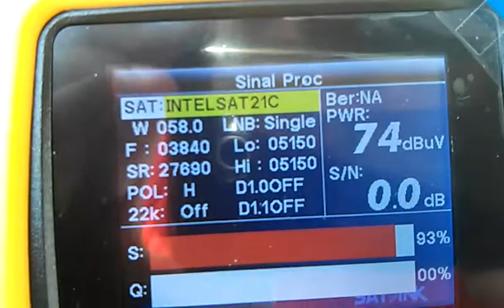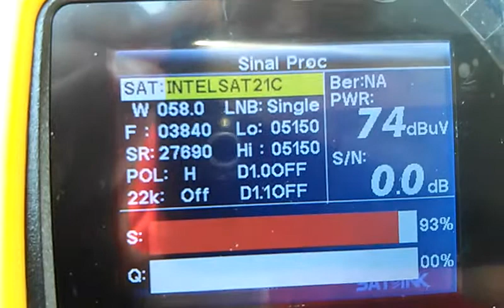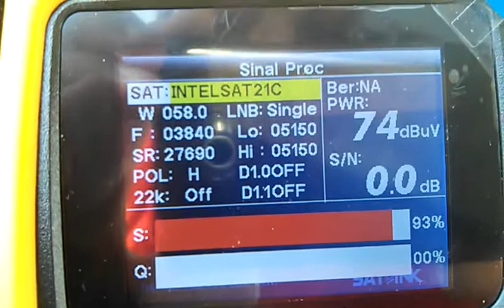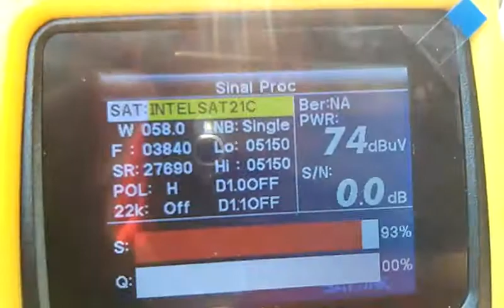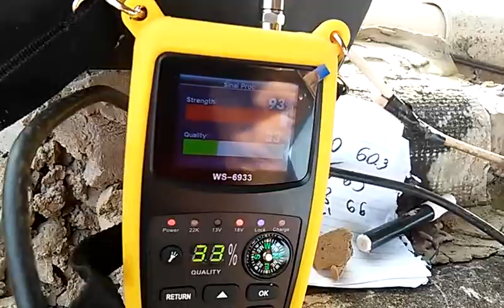Como Apontar Parabolica Sat Intelsat21 58w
Satlink 6933 a partir do c2 banda c